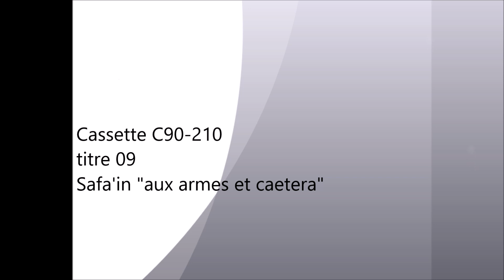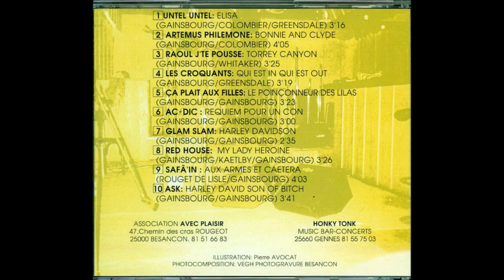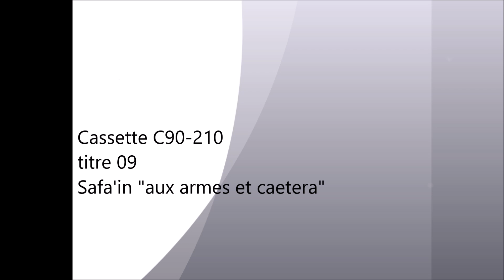C90-210 09 Safa'in "aux armes et caetera"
Au mitan des années 90 le milieu rock de Besançon se mobilise autour de cette compilation, "prise de chou,  dix plants de Gainsbourg". Elle n'est pas très connue du fait d'une distribution uniquement régionale.
La neuvième reprise est l'oeuvre de ce groupe bisontin.